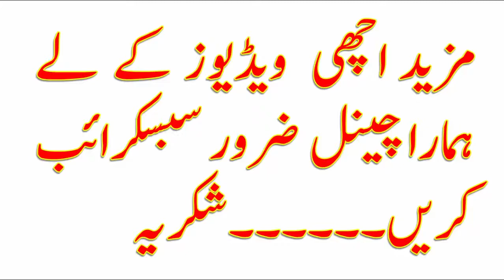The Best Way to Check out a Used Car Before Buying It|سیکنڈ ہینڈ گاڑی کو چیک کرنے کے آسان ترین طریقے